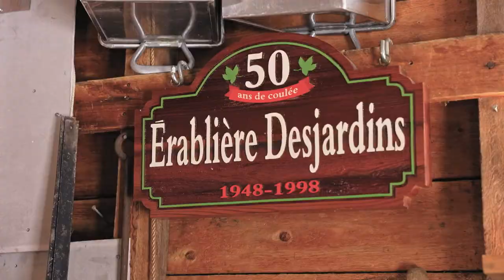Ici La Matanie - Portrait de Jacques Desjardins - Sainte-Félicité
JACQUES DESJARDINS
''C’était dans un de mes objectifs de dire : je déménage dans un village et je veux me rapprocher de la communauté. C’est une grosse différence entre venir ici en vacances, c’était très rapide, on ne prenait pas le temps. Du moment où on a déménagé ici, on a pris le temps. On a rencontré plein de gens très intéressants ici. On a pris le temps de connaître nos voisins.''

La Matanie est un endroit à part, qui concilie les contraires et ouvre le champ des possibles. Loin de tout et proche du monde entier, ancrée sur d’immenses terres prenant le fleuve pour racine, elle permet aux individus et aux industries de fleurir en pleine nature.

Ici, il y a assez de place pour que chacun trouve la sienne. Avec des écoles pour apprendre et des entrepreneurs pour entreprendre, il y aura toujours matière à s’enrichir, financièrement et humainement.

La Matanie, c’est la vraie vie. Mieux : la vie vraie. Celle qui rapproche le travail et les loisirs. Celle qui prend soin du local tout en s’ouvrant sur l’international. Celle qui sourit dans la rue et qui refuse les artifices.

Ici, pas besoin de trop dépenser pour s’offrir le luxe de créer, d’expérimenter à volonté et même de tout recommencer.

MATANIEXP
Tout un monde pour créer le vôtre

Crédit : Mero Films